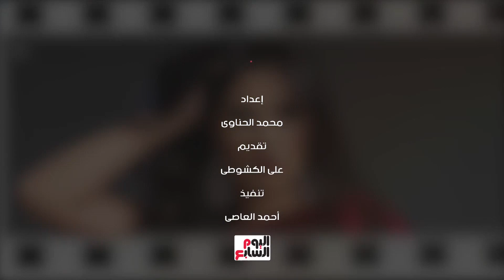النجم العالمي جون كلود فان دام يوجه الشكر لـ"اليوم السابع".. وبهاء سلطان يطرح أحدث أغانيه